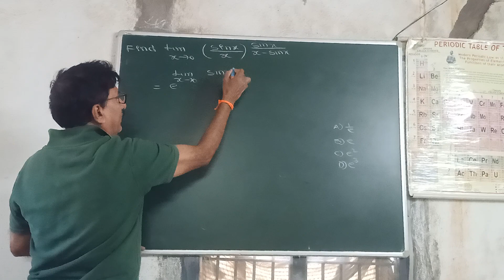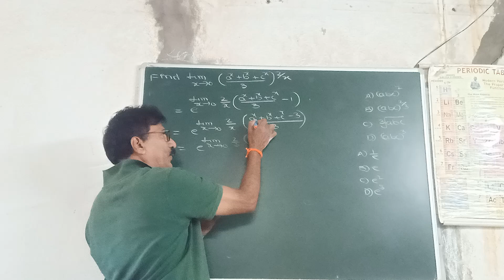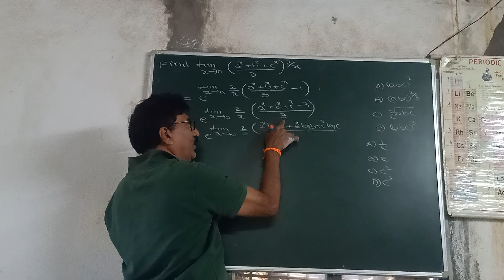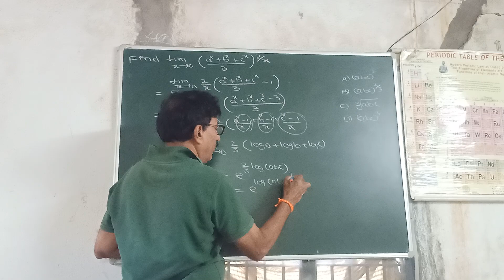LIMITS IIT AND SHORT CUT METHODS(3)